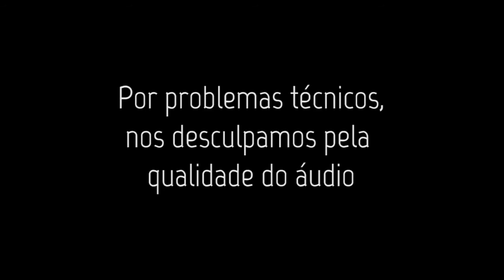Palavra pra você | Oração e intimidade geram autoridade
A vida de oração contínua, constante e perseverante de Jesus era o motor principal por detrás de todas as maravilhas que Ele fazia. O poder que emanava de Jesus e toda Sua autoridade estavam diretamente conectados com Sua intimidade com o Pai através de sua vida de oração. Ele passava horas orando, em comunhão e intimidade com o Pai, por isso, quando se deparava com qualquer tipo de aflição e problema suas orações eram imediatamente respondidas.